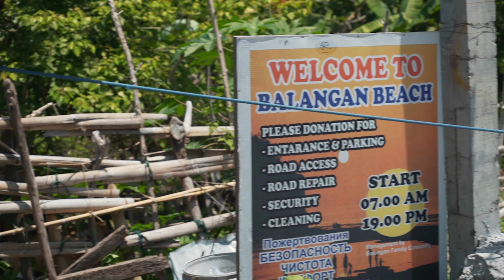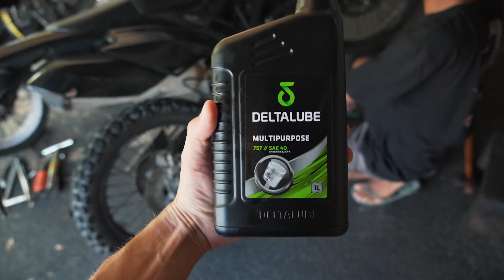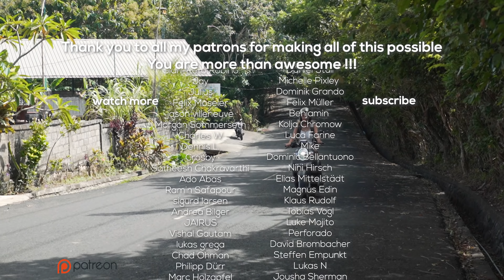Crashed my drone! Bingin Beach Uluwatu Bali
This is where I get my music from that I use in my videos.